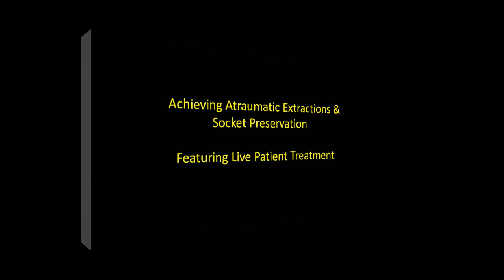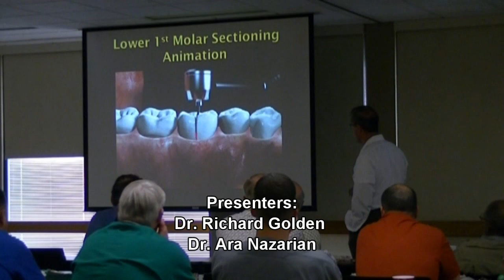Achieving Atraumatic Extractions & Socket Preservation Continuing Education - Physics Forceps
Achieving Atraumatic Extractions & Socket Preservation Continuing Education Courses by Golden Dental Solutions.  Lecturers Dr. Richard Golden (inventor Physics Forceps) and Dr. Ara Nazarian.  Hands-on live patient treatment - over 100+ extractions performed during this one day course on over 35+ patients.  Out-of-state doctors can practice and perform their own procedures at teaching facility.  All supplies and instruments are provided.

Course Location:
University of Detroit Mercy School of Dentistry - Detroit, MI

CE Credits: 7 CE

We look forward to having you.